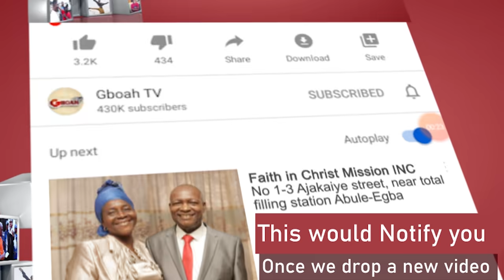Toyin Abraham' Husband Got Shy As She Danced For Him To Welcome Him At The Prophetess Movie Premiere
Toyin Abraham's Husband Got Shy As She Danced For Him To Welcome Him At The Prophetess Movie Premiere